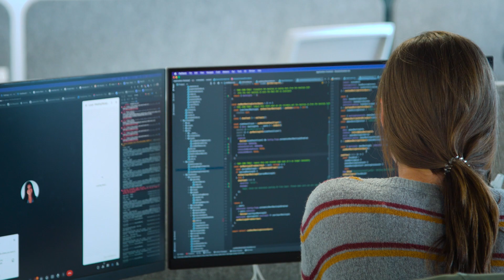Read AI + Microsoft = More Effective Meetings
Meetings on Microsoft Teams are more effective and efficient with read.ai.